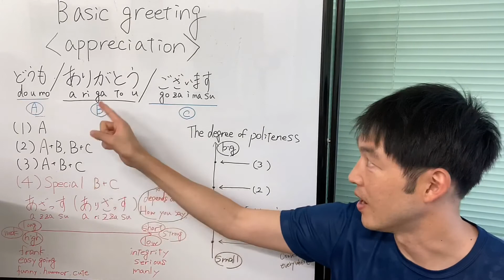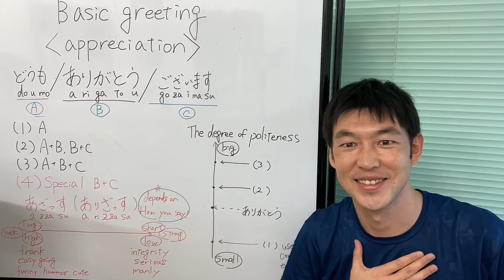#6 表達謝意 Enjoy日文【中文版/日本語字幕】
📖重點
表達謝意
どうも(do u mo)→「謝啦」
ありがとう(a ri ga to u)→「謝謝」
どうもありがとう(do u mo a ri ga to u)→「真的謝謝」
ありがとうございます(a ri ga to u go za i ma su)→「感謝你」
どうもありがとうございます(do u mo a ri ga to u go za i ma su)→「非常感恩」

把ありがとうございます(a ri ga to u go za i ma su)
省略成あざっす(a za ssu)　ありざっす(a ri za ssu)
看你怎麼表達
又短又強 用低聲→給人家的感覺是 誠懇，認真，有氣勢
又長又弱 用高聲→給人家的感覺是 輕鬆，easy giong，可愛

不過
你用外文跟外國人溝通時
就算你用簡單幼稚詞彙
只要你用心表達你心意的話，對方一定會感受到你的心意(Kimochi)
我在台灣學中文時深深感受到這一點！！於是最後跟大家分享一下